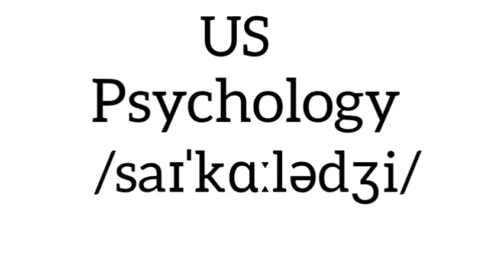Psychology Pronunciation | The P is Silent